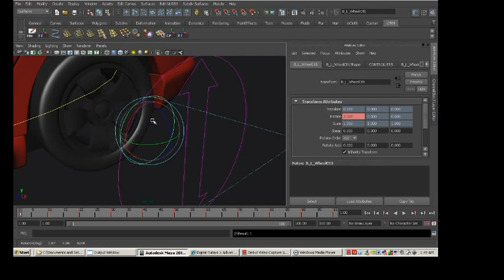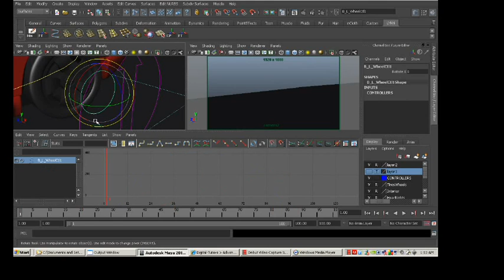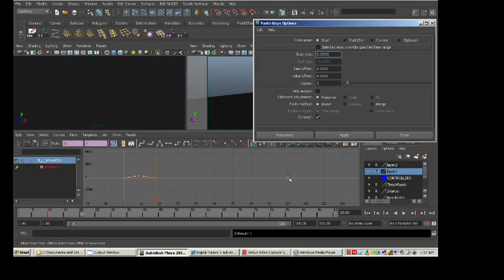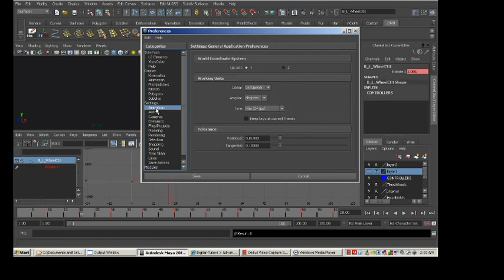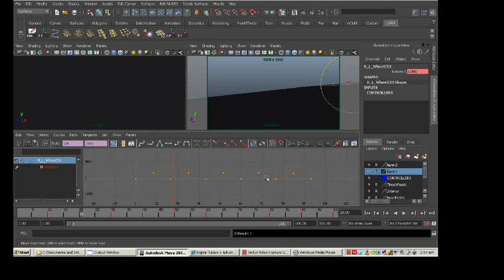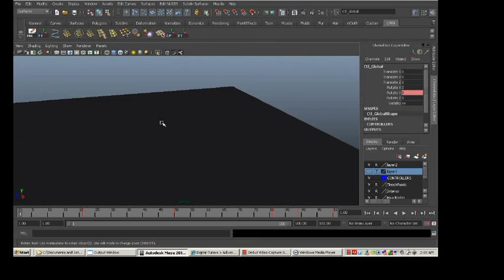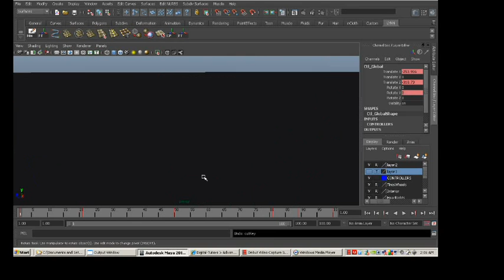MAYA_Vehicle_39_Animation.avi